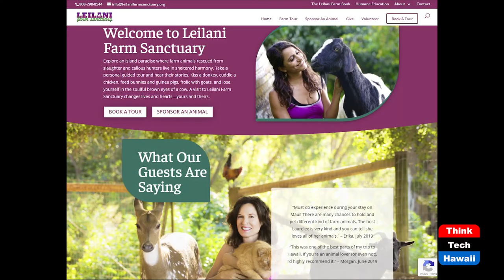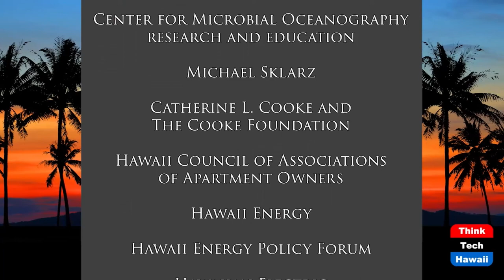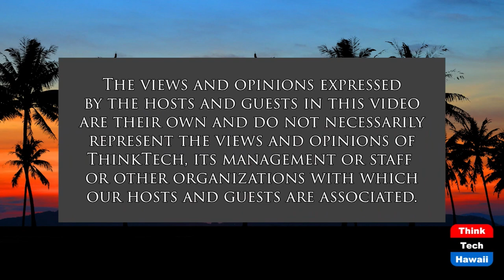An Island Paradise for Farm Animals (Healthy Planet)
Leilani Farm Sanctuary is a Healing Place.  The host for this show is Grace Chen O'Neil.  The guest is Lauralee Blanchard.

Lauralee Blanchard, of Leilani Farm Sanctuary, talks about how she left her lucrative career in commercial real estate in California and moved to Maui to start a farm sanctuary.  Leilani Farm Sanctuary is a non-profit organization, with nearly three hundred rescued animals, including goats, chickens, rabbits, ducks, donkeys, geese, deer, cats, pigs, sheep, turkeys, guinea pigs, tortoises, and a cow. The Sanctuary provides educational programs for school groups and special-needs visitors and offers tours and humane education to the general public.